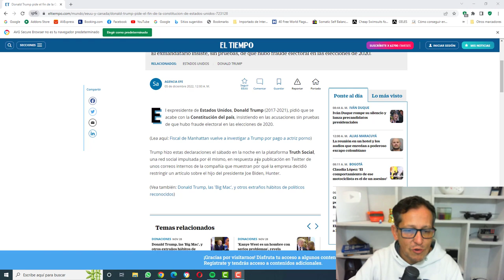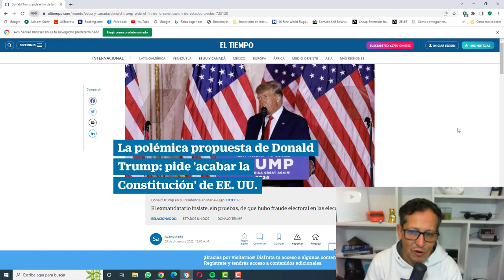NOTICIAS DE ESTADOS UNIDOS Donald Trump en verdad quiere acabar con EEUU ALERTA